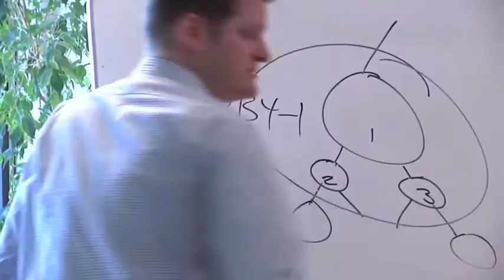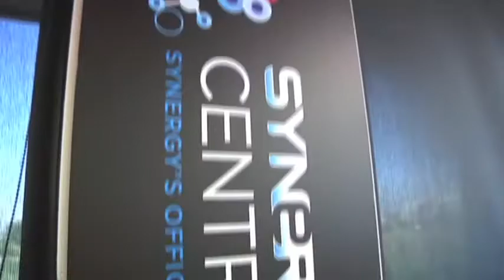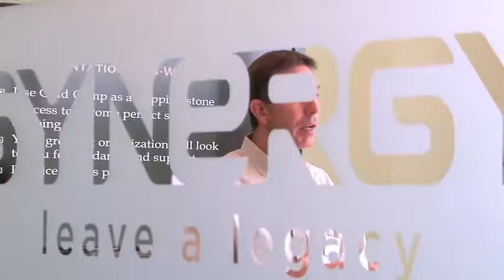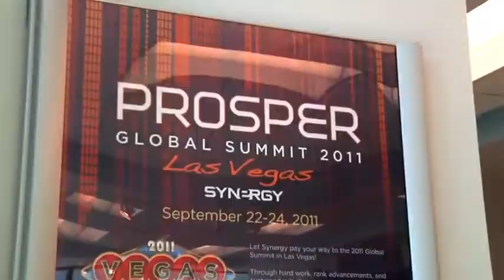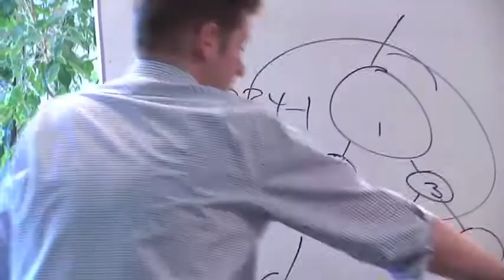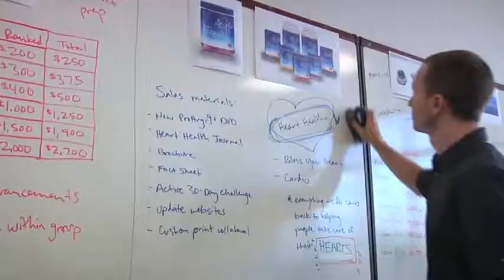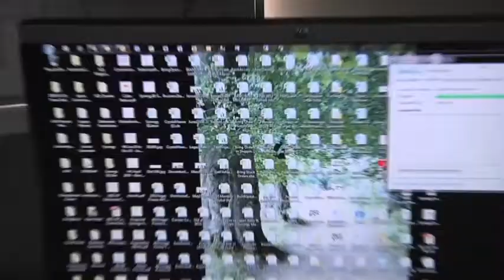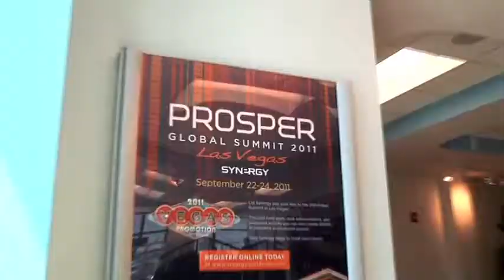Organizacja SYNERGY Worldwide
Czy warto zająć się swoim zdrowiem i układem krążenia zanim nie jest za późno?
A może czas skorzystać z produktów, które zapewnią lepszą sylwetkę?
Jeśli uprawiasz sport możesz mieć lepszą regenerację powysiłkową a osoby uprawiające ćwiczenia siłowe lepszą budowę mięśni i szybsze spalanie tłuszczu.

Zapraszam do skorzystania z produktów i możliwości promocji w tej niesamowitej firmie. Opisy działania produktów umieściłem na stronie

Jak sie zarejestrować w Polsce :
Krok 1- Założenie konta i bezpłatna rejestracja
W kroku pierwszym proszę podać jako numer sponsora  Mój numer ID: 1434819.
zakładamy własny numer ID i hasło
Krok2- Zakup aktywacyjny
-pokazuję jak się zalogowac do systemu i dokonac aktywacji konta oraz zamówic swoje pierwsze wybrane produkty
Zapraszam do skorzystania z produktów, które są absolutnie potrzebne właściwie wszystkim nam oraz metody, która może nie tylko umożliwić darmowe stosowanie ale tez zapewnić własną zamożność
Zapraszam do kontaktu- pomogę we wszystkim i wyjaśnię szczegóły, zaproszę na prezentacje i szkolenia

Strona angielska umożliwiająca szkolenia , webinary, zakupy i rejestrację automatyczna dla osób z USA albo Kanady

Edward Fornalczyk
Skype: privatefinance.plock
Synergy ID: 1434819